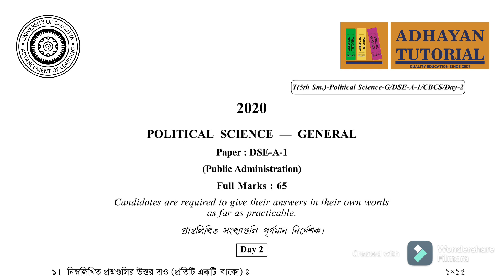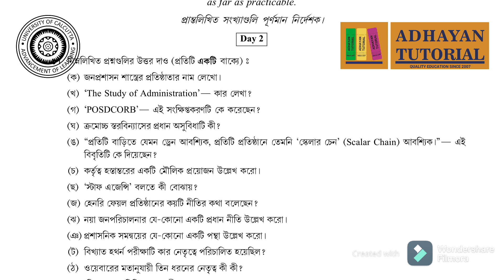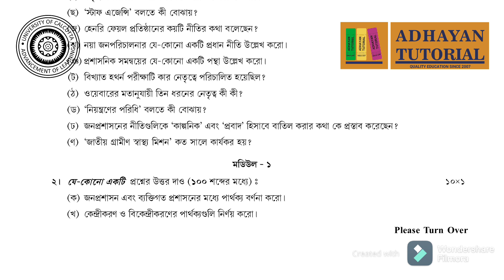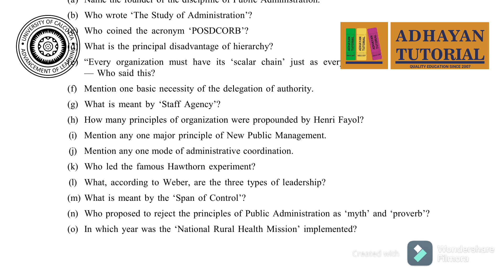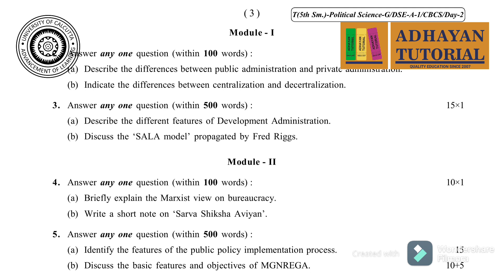Calcutta University Political Science General 5th Semester DSE A1 / DAY 2 Question Paper Year 2020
কলিকাতা বিস্ববীদ্লায় এর নতুন পাঠক্রম অনুসারে Political Science General l Question Paper 2020 for 5th Semester /DSE - A - 1 / DAY 2 / CBCS / GENERAL

SUBJECTS WE HELP IN OUR TUTORIALS